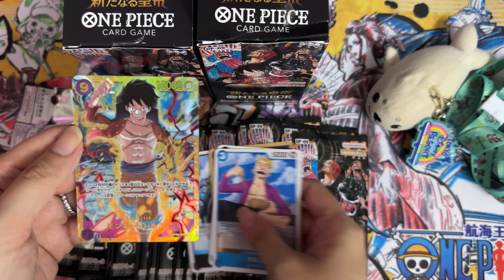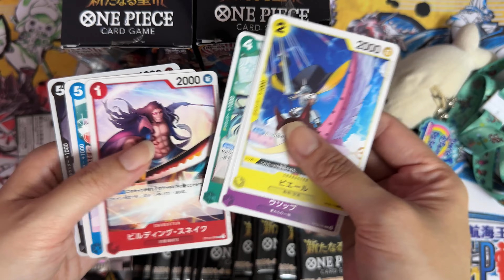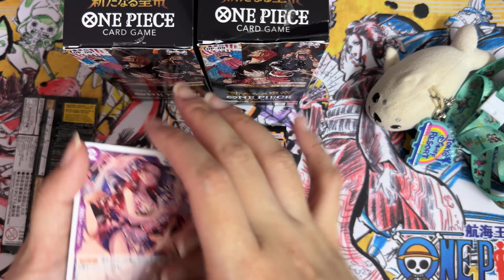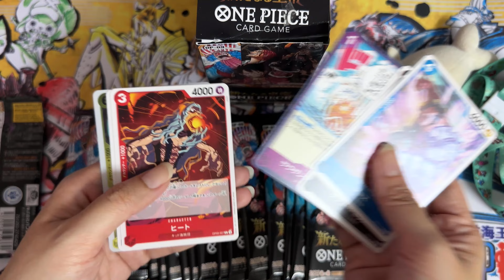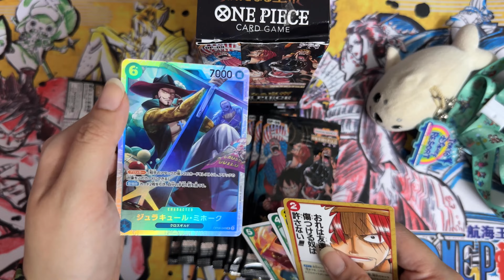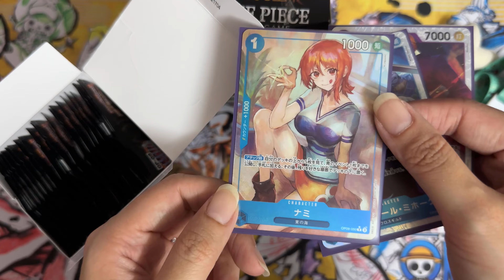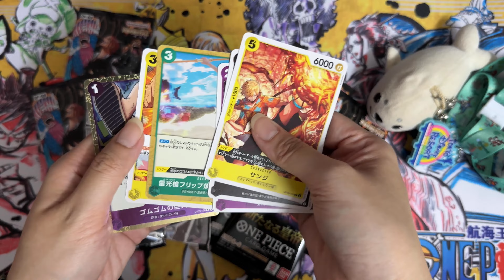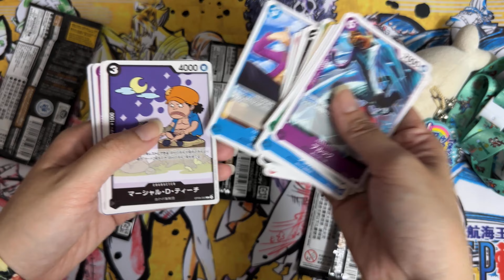Encore Unboxing OP-09 | Shopped Again! The Four Emperors